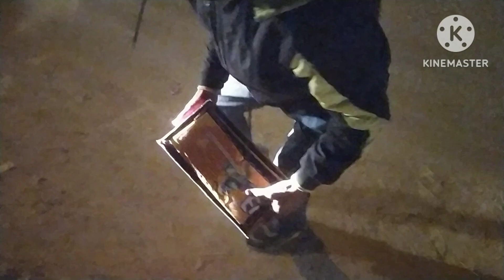shaadi mein bahut maja aaya 🥰🥰